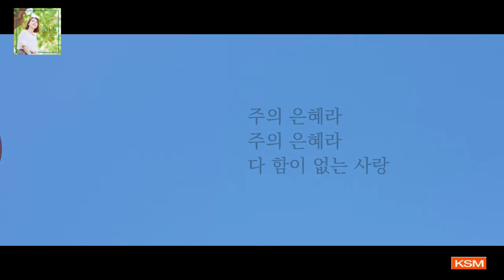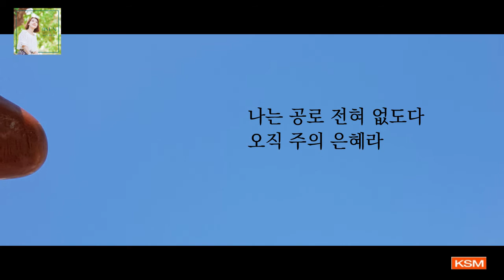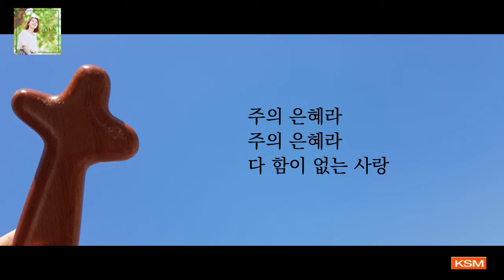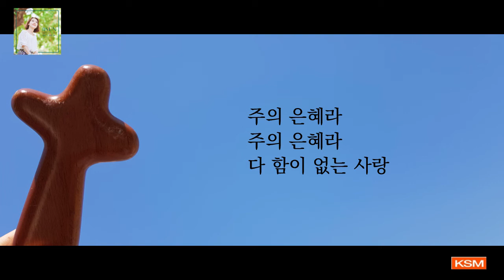[가사 영상 AR] 주의 은혜라 - 지선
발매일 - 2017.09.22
앨범명 - 지선 2집
장르 - CCM
발매사 - (주) 광수미디어
기획사 - 아이빅미디어

'지선' [지선 2집]

찬양사역자 '지선'은 1집 [정결한그릇]에 이어 2집에는 그동안 디지털싱글로 출시되었던 [염려하지말라], [감사] 등의 찬양과, 아이빅밴드 보컬로써 출시된 찬양들뿐 아니라 새 찬양까지 더해져 총15곡의 찬양이 담겨있다. 2012년부터 간증과 찬양집회, 방송 및 콘써트로, 국내뿐아니라 국외에서도 활동하고 있는 찬양사역자 '지선'은 다양한 보컬트레이너로 활동하며, 뮤지컬음악감독, 실용음악, 클래식 등 다양한 분야의 많은 제자들이 코러스에 동참하여, '아이빅밴드(IBIG band)'의 연주와 작.편곡으로 클래식하면서도 어쿠스틱한 여러가지 음색을 가진 '지선'사역자의 목소리로 지선의 두번째 고백을 진정성있게 담았다.

CREDIT

Producer 박성호
Lyrics & Composer 손경민
Arrangement 손경민, 황성범
Piano 김정희, 황성범
Synthesizer 이은영, 손경민
String Arrangement 이은영, 손경민, 황성범, 박정연
Electric Guitar &Nyion Guitar 인준호(JUNO JACK)
Irish Whistle 이기명
Trombone 권용진
Drums &Percussion 박성호, 이정빈(예수 그리스도)
Bass Guitar 성철모
Acoustic Guitar 박종덕, 김도엽
Harmonica 이한결(기도)
Chorus 이기명, 솔리데오 찬양단, 류방렬, 강승완, 박혜림, 김지은, 임은총, 김다영, 이상혁, 늘사랑기독학교 중창단(우유영, 김채원, 이하연, 최지혜, 이진)
Recording Studio IBIG Studio, Ark Studio
Recording Engineer 인준호, 손경민, 이승연
Mixing Engineer 이호, 손경민
Mastering Engineer 이호
Photo 허윤기, 유영
Design 구광모

[가사]
내 평생 살아온 길 뒤돌아보니
짧은 내 인생길
오직 주의 은혜라
주의 은혜라
주의 은혜라
내 평생 살아온 길
주의 은혜라
주의 은혜라
다 함이 없는 사랑
달려갈 길 모두 마치고
주 얼굴볼 때
나는 공로 전혀 없도다
오직 주의 은혜라
지금까지 지내 온 것 주의 크신 은혜라
한이 없는 주의 사랑 어찌 이루말하랴
자나깨나 주의 손이 항상 살펴주시고
모든 일을 주안에서 형통하게 하시네
주의 은혜라
주의 은혜라
내 평생 살아온 길
주의 은혜라
주의 은혜라
다 함이 없는 사랑
주의 은혜라
주의 은혜라
내 평생 살아온 길
주의 은혜라
주의 은혜라
다 함이 없는 사랑
주 얼굴볼 때
오직 주의 은혜라
오직 주의 은혜라